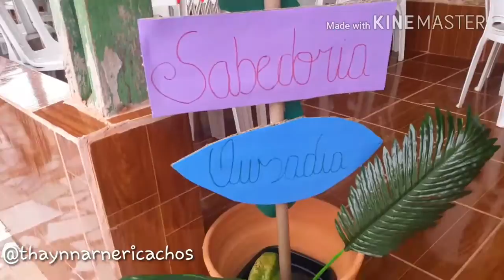Decoração festa tropical/ Confraternização geração Emanuel. Por Thay Neri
Hellloooooo princeeeesssss
Hoje temos mais um video e eu trouxe como que decoramos a nossa festinha de confraternização.

Espero que gostem e que deixem a sua opinião e o seu like tambem.